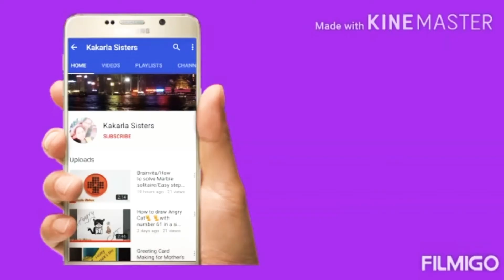How to draw a beautiful Butterfly in an easy way / Simple way of drawing a beautiful Butterfly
Hai Viewers,

 How to draw an Aeroplane in a simple way / Easy way of drawing an Areoplane /  Kakarla Sisters

With Love
Kakarla sisters